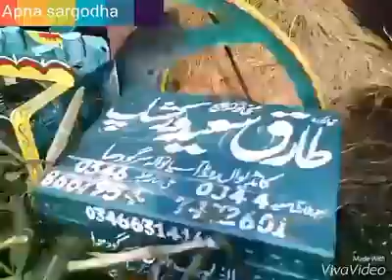4 blades toka machine